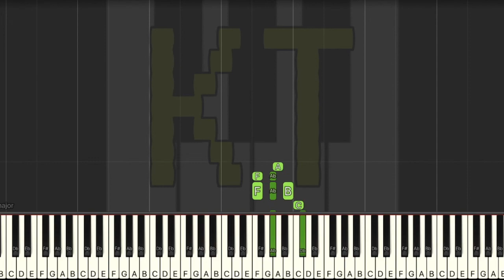Fractured Feels [StorySwap] - Insane Mode [Piano Tutorial] (Synthesia)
🎹  Let’s Connect! 🎹

Original themes from Undertale by Toby Fox.

This tutorial is based on an arrangement by PatientWolfe. Check them out on MuseScore!! :D

Thumbnail art by  Sonia5-01 on Deviantart. Thanks for letting me use your art!! :D